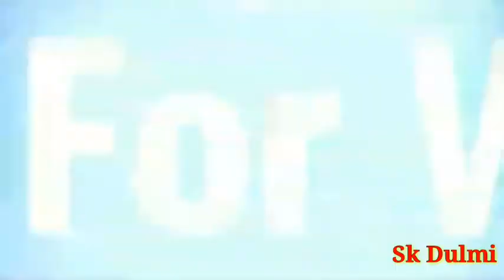Video ||suna raja pike ganja ||Khesari Lal Yadav ||New bol bam song 2021...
Hello
         friend

me hamesa Bhojpuri song par video lata rehta hu

khesari_lal_yadav_bhojpuri_new_video || suna raja pike ganja | new Bhojpuri song bol bam ka 2021|| Dance by Krish_Raj

🙏🙏Thanku for watching friend 🙏  🙏